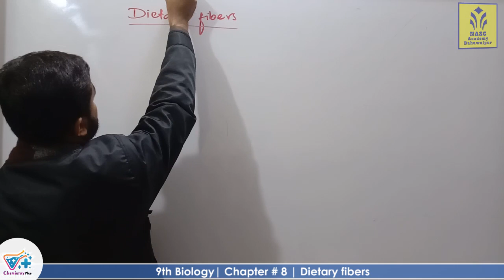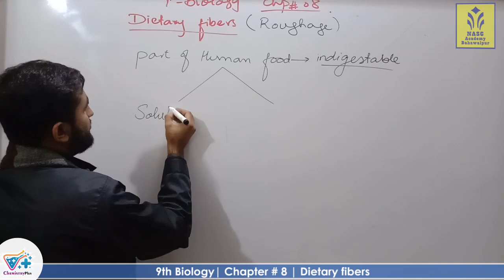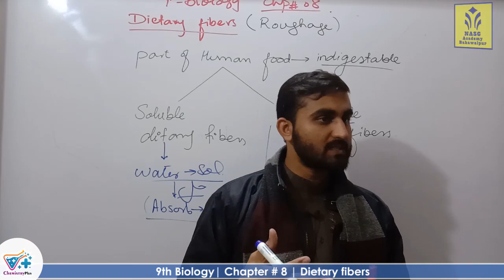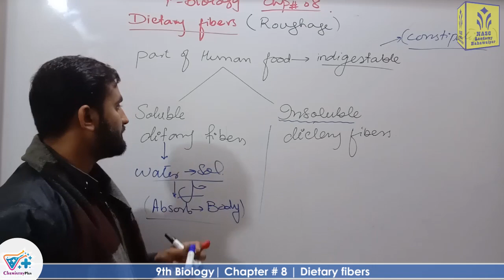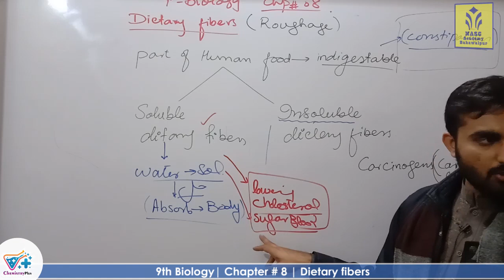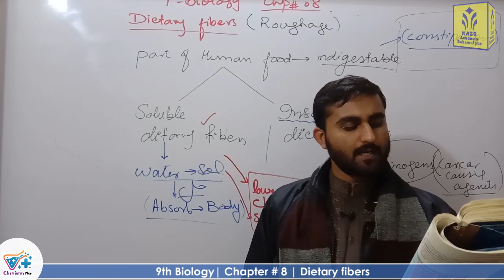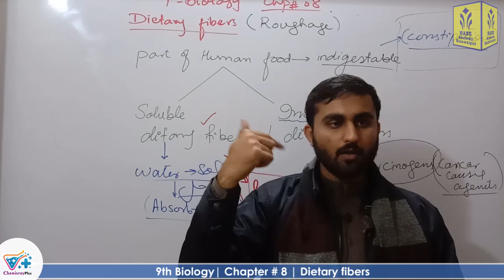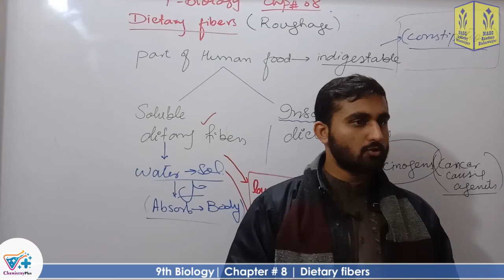Dietary fibers | Smart syllabus | Chapter 8 | 9th class Biology | Lec. 7